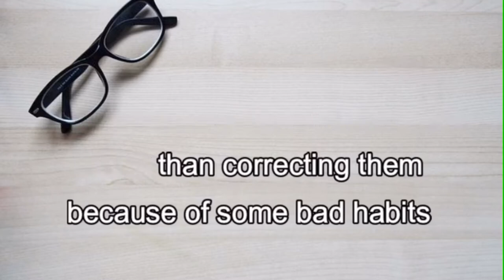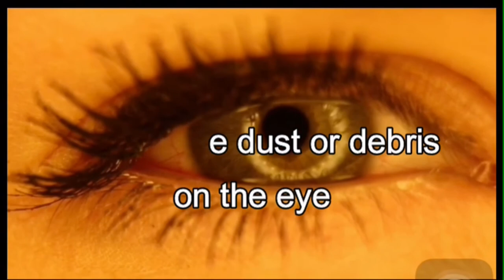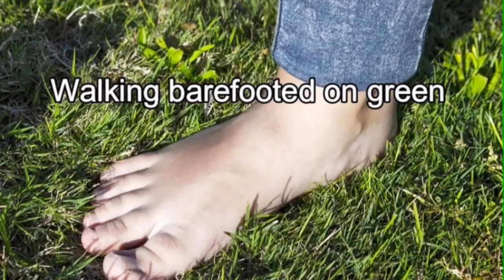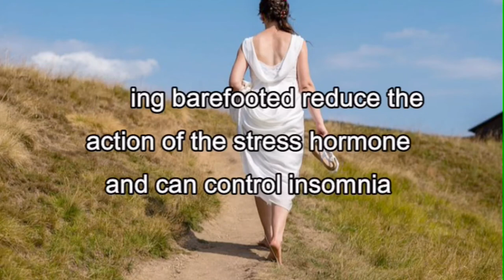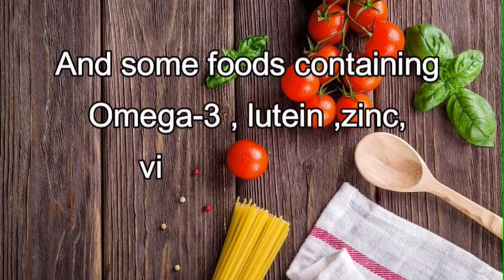How to Improve Eyesight Naturally(get rid of your glasses)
Do you want to get rid of the spectacle you are wearing?

you may have been wanting to get rid of your spectacles for good but your vision goes from bad to worse.
vision defects may be Refractive errors develop when the eye is unable to focus light unto your retina.
it may be hereditary or non hereditary.
Aging is also one major cause of poor eye sight

Globally 70% of the people who wear eye glasses worsen their vision rather than correcting them because of some bad habits.

here are some remedies to enhance your vision naturally,

 rinsing your eyes
washing your eye with a saline solution daily is one major way you can improve upon you vision
dirt ir debris align on the ocular surface and can damge your eye cells if they take longer hours there .
it is better to shed tears since it is the natural way to moisturize your eyes.
wash your eyes with saline or fresh water to moisturize your eye ensures sharp and clear vision
clean the water gently with a towel after some minutes and remember not to rub the eye.

blinking
it is very important to blink at least every 4 seconds
blinking washes the surface of the eye with fresh tears.
this helps sharpen objects the retina receives to help produce clearer images
it is very appropriate to blink regularly ,it clear the dust or debris on the eye
this actually moisturizes the eye and provide it with necessary nutrients.

sleeping in a dark room
do sleep with lights on?
you maybe be damaging your eyesight and mental health at large
sleeping in dark rooms enhance mental focus and eye sight
sleeping is a form of rest
muscles in the body need and just like organs in the body the eye is free from straining when you sleep
straining causes all forms of vision problems and sleeping is one of the best way to reduce strain.
sleep hormone called melatonin are only produced in darkness
therefore it is of great importance if you turn of your light before sleeping.

walking bare footed
the nerves in our eyes are known to have a connection with some pressure points in the feet
walking barefooted on green grasses may go a long way in improving your eyesight
the massage on your foots causes relaxations of the nerves in the eye reducing the pressure on them.
insomnia is another name for sleeplessness. walking barefooted reduces the actions of the stress hormones and can control insomnia.
this can help rest the eye.  the green color of the grasses also help in soothing the eye.

control the use of radiative devices.
radiation from these devices such as mobile phone and  laptops may lead to blurry vision and other eyesight defects.
radiation dried up the eyes and puts pressure inside the eye
these devices transmits blue lights. blue lights are very dangerous for your eyes.
this can damage your optic nerve and lead to irreversible loss of vision.
you stand higher risk at night
you may be worsening your eyesight if you continually use these devices.

check your diet.
when you are having eye problems
it is very important to think about the foods you eat.
some foods damages your vision and some food containing omega-3,lutein zinc and vitamin C and E helps develop a better eyesight
foods like
white bread, fatty meats, margarine ,rice and saturated fats may be causing more harm to your eye sight development.
leafy greens, citrus fruits and berries , nuts and berries helps improve your vision
although vitamin A helps maintain your vision, they don't promote them
it is a myth to be eating vitamin A containing foods like carrot to correct your eyesight.
you can take them to maintain a good eyesight.

visit an eye clinic instead of spectacle store.
When having eye problems it is necessary to seek advice from medical officers
visiting spectacle stores to purchase glasses may damage your vision completely
quit going to spectacle stores without an otpometrists' instructions.